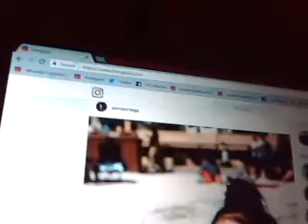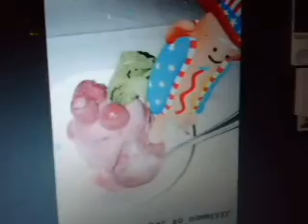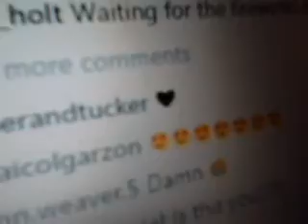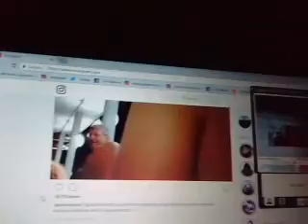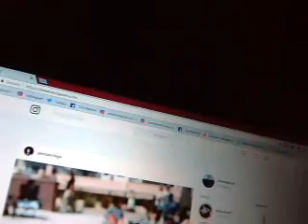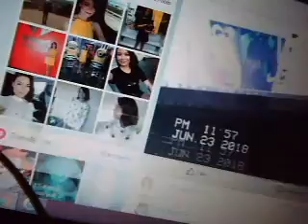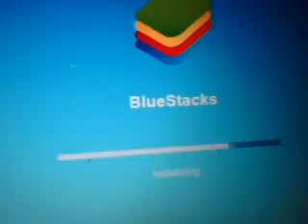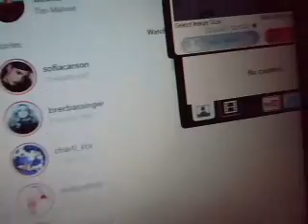forth of july